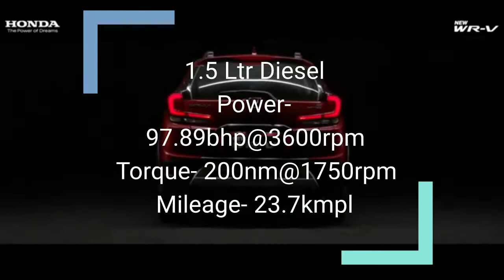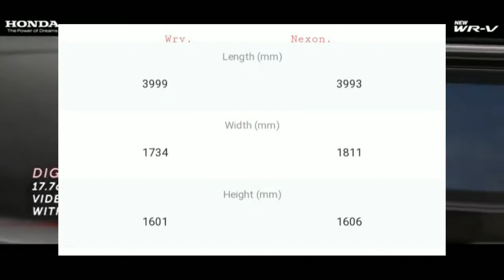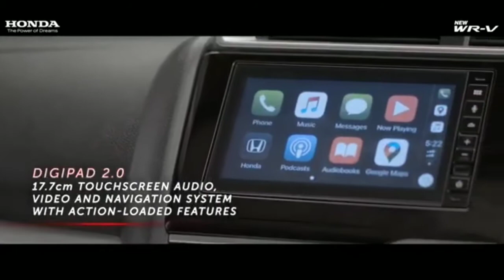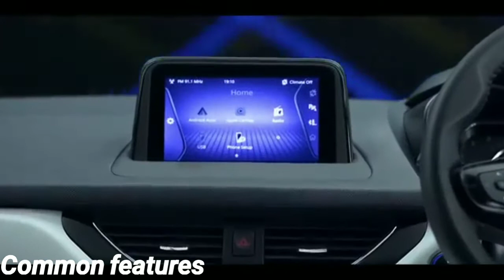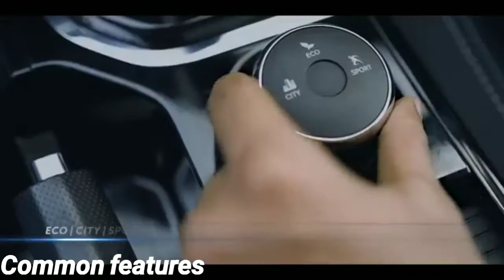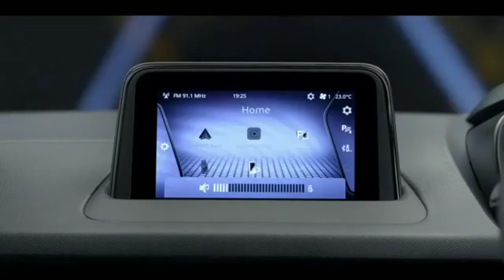Honda wrv vs Tata Nexon 2021. Nexon vs Wrv detail comparison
Hello dosto is video maine Tata Mein aur Honda wrv ka detail comparison kiya hai